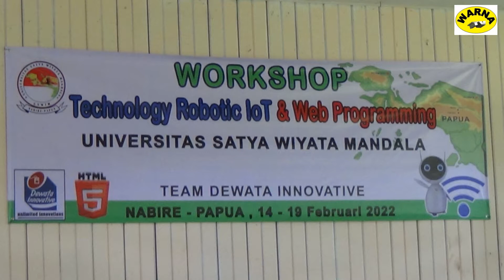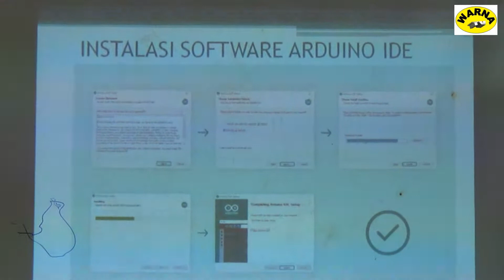PKL FATEKSA USWIM 2022